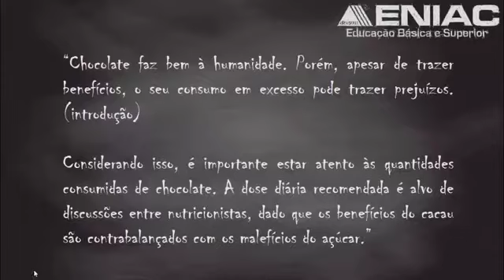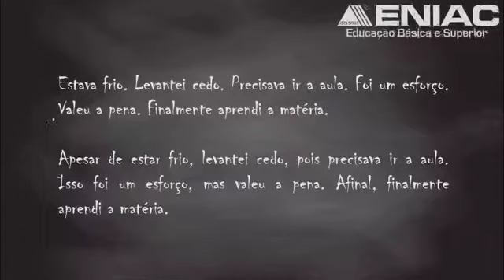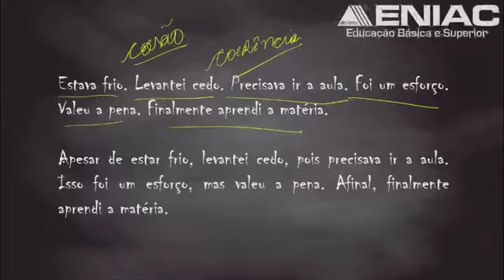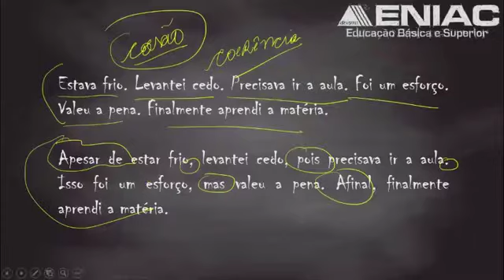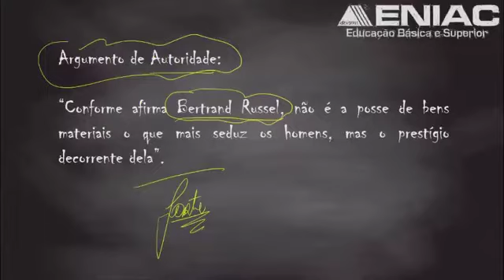Caio - Argumento de Autoridade